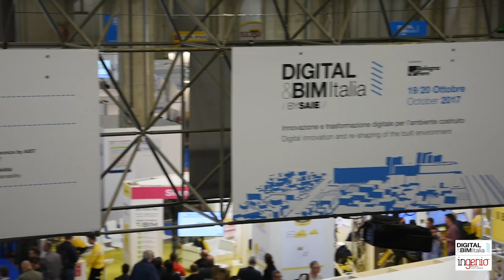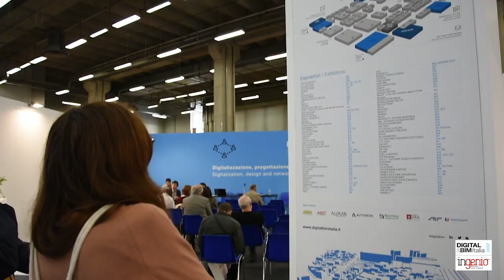DIGITAL&BIM Italia | Magalotti: Bene l’evento, avanti così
Emanuele Magalotti, senior account manager di Bentley Systems Italia, tra i main partner di Digital&Bim Italia - a Bologna il 19 e 20 ottobre 2017 – riconosce l’importanza dell’evento di BolognaFiere. È tra le iniziative, sottolinea, che agevola la percezione e la conoscenza del BIM.